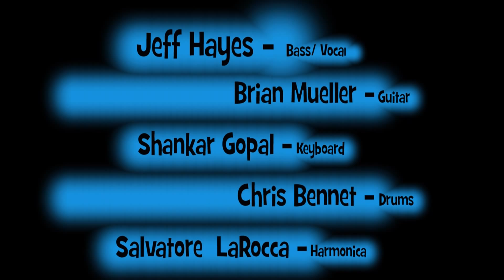Jeff and The Jumptones--WALKIN' OUT ON YOU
Jeff and The Jumptones playing at Antone's Night Club in Austin Texas November 15th, 2009